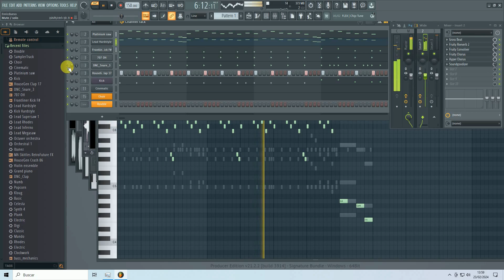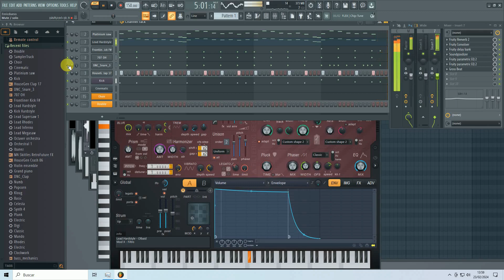Proyecto FL _HARD_150Bpm_23Feb 2024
0:00 - 0:56
0:57 -